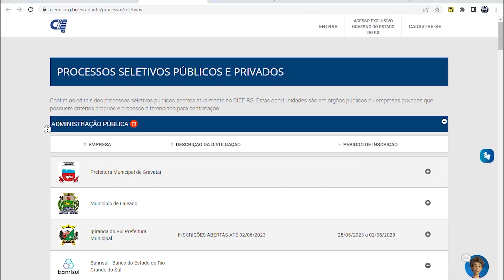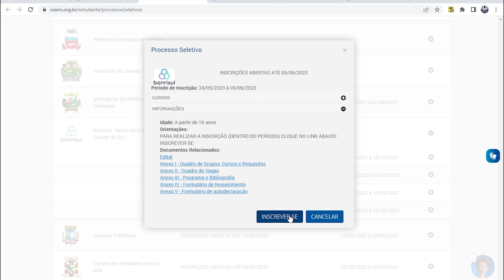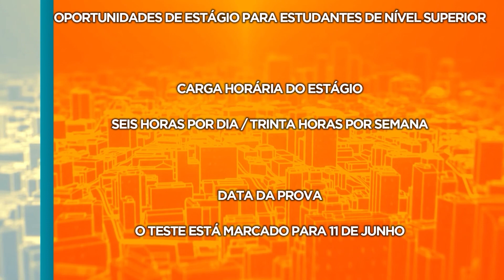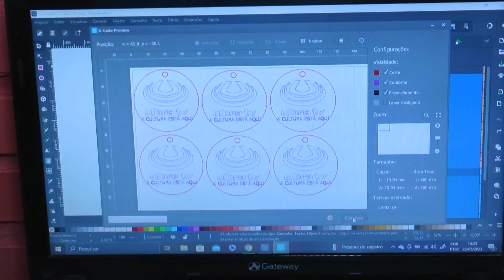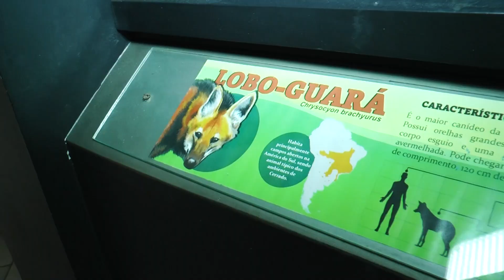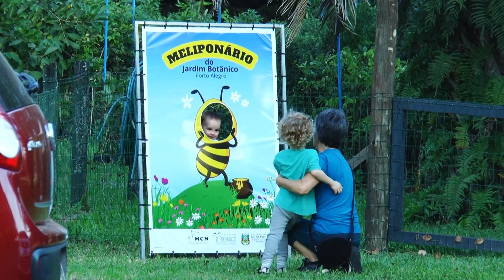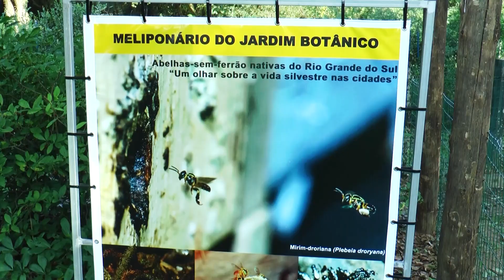ULBRA NOTÍCIAS - 26/05/2023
Os destaque desta edição do Ulbra Notícias:
- Empresas defensoras do Kit Covid deverão pagar multa milionária após publicação de materiais publicitários que citavam possíveis benefícios do tratamento precoce;
- Maio amarelo: ações da PRF ajudam na conscientização sobre a importância da educação no trânsito;
- Meteoro cruza perto de aeronave no céu gaúcho, sobre Tramandaí, no Litoral Norte;
- Pioneirismo e inovação: Salas maker em Nova Santa Rita/RS;
E ainda:
- Um passeio pelo Jardim Botânico de Porto Alegre/RS;